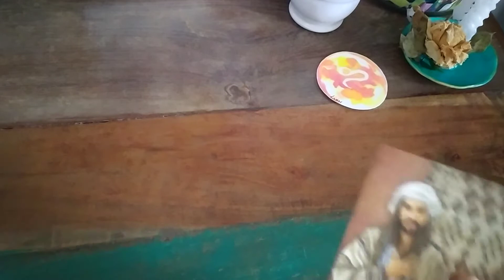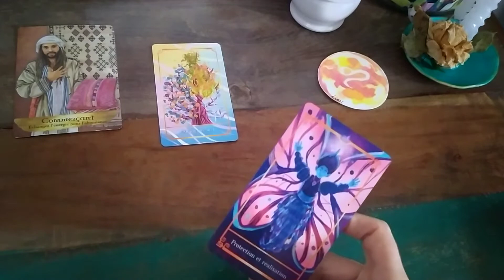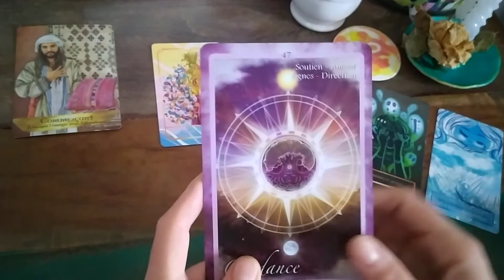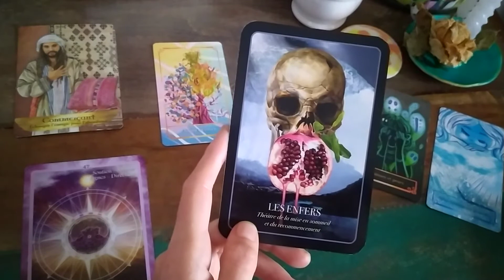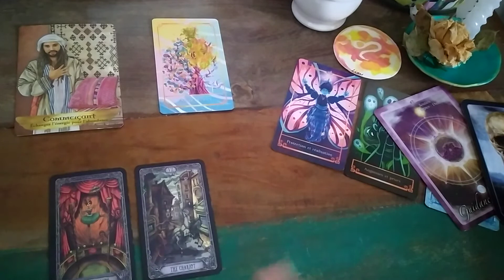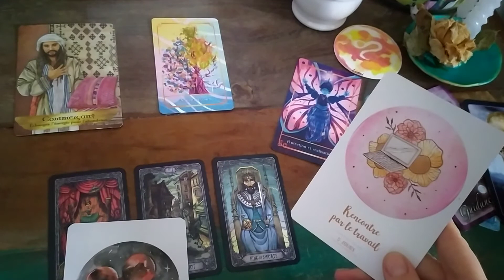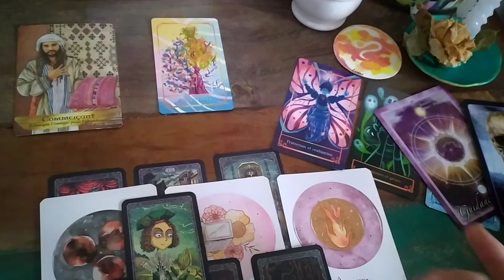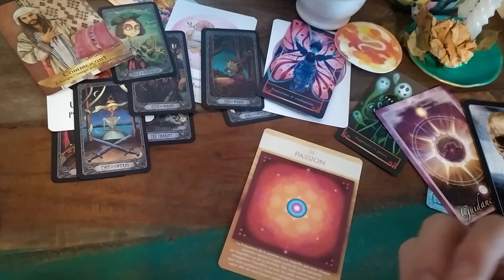LION - NOVEMBRE 2022 🌟 TAROSCOPE + Activation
Découvre ton mois de Novembre + ta carte d'activation ♥
▬▬▬▬▬🦋  BOUTIQUE 🦋 ▬▬▬▬▬

💛 Guidances
💙 Soins énergétiques
💚 Initiation Lahochi

▬▬▬▬▬🌺  DON 🌺 ▬▬▬▬▬

Vous souhaitez m'offrir une tisane :) ?

Tarot Mucha